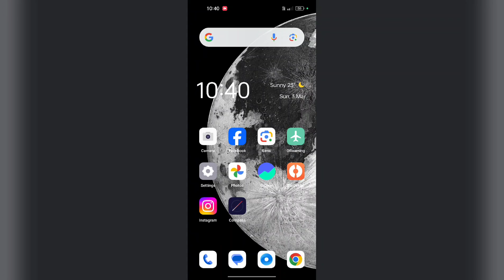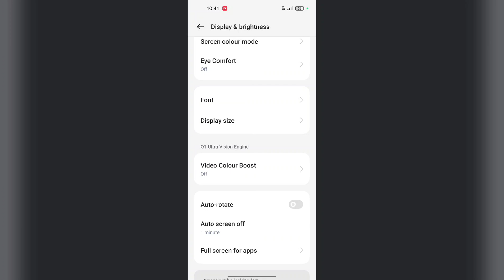Realme 12 Pro 5G & 12 Pro+ 5G Phone ki Screen jaldi Band ho jati hai problem Fix